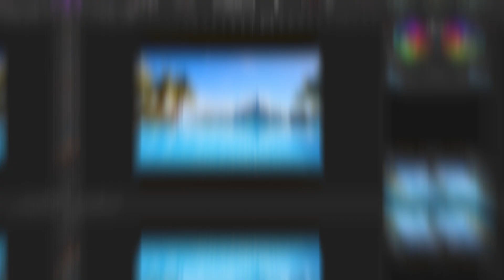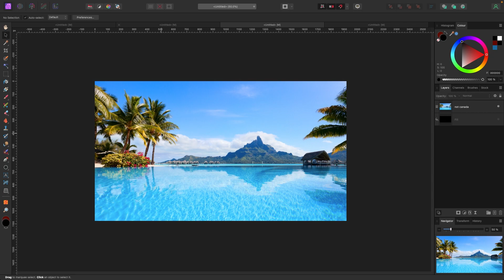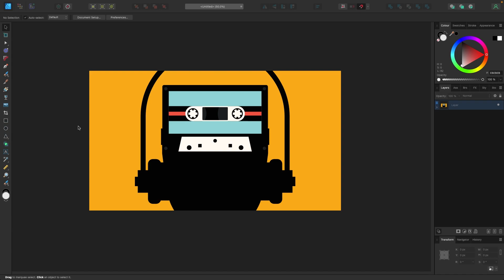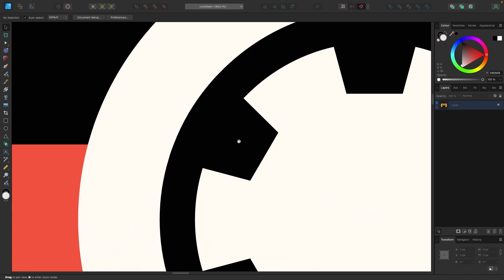Vector Vs. Raster: What's the Difference?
In this one we're discussing the difference between Vector graphics and Raster graphics.

Let's go!